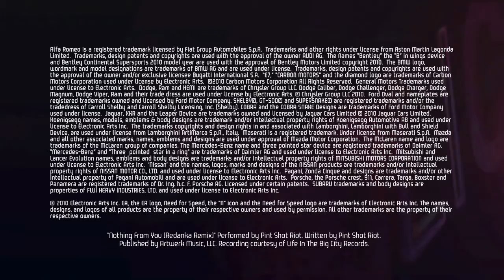Need for Speed: Hot Pursuit DLC Trailer [HD] PC PS3 Wii X360